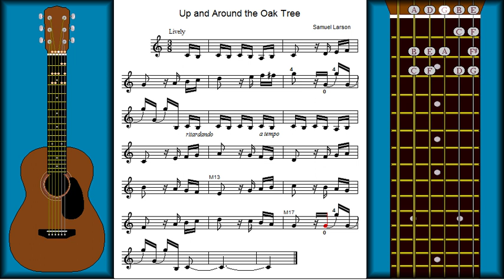Song: Up and Around the Oak Tree - BC Guitar 8.4.25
This song is written in 3/8 meter and begins with an anacrusis on beat number 3.  The sixteenth notes in the opening phrase member are counted just like eighth notes in 3/4 meter.  In measure 5, starting on the '&' of beat number 2, there is a series of notes connected with slurs.  We'll play these octaves by picking outside of the string group; so you'll be picking downward on the note G Open and upward on the note G Third Fret.  At the end of measure 6, there is a 'slow down' section indicated by the word mark 'ritardando', and a return to normal tempo indicated by the word mark 'a tempo'.  In your practice, some repetition with the melodic structure may help you with this 'Lively' tune.